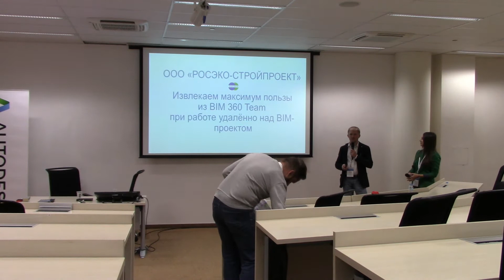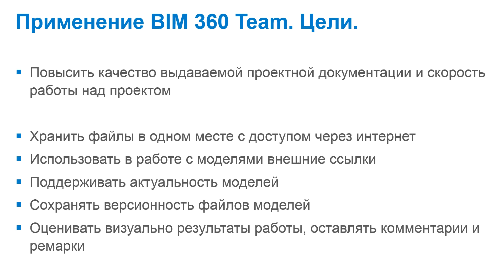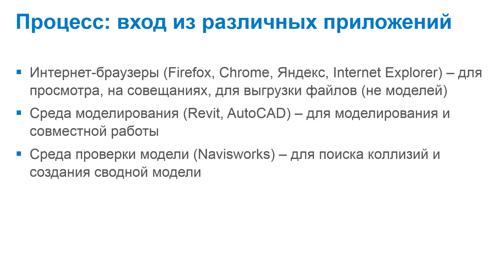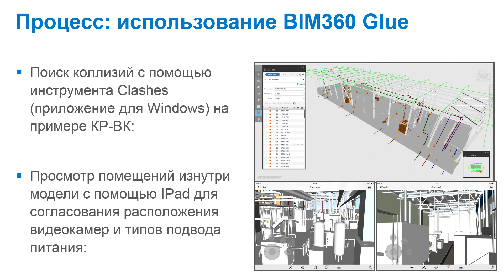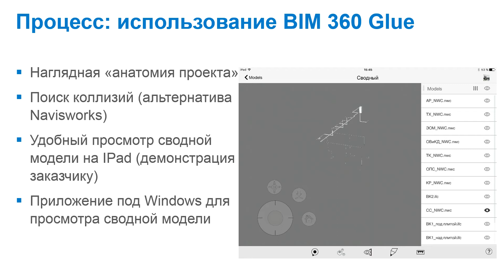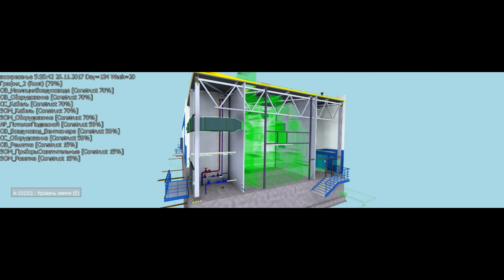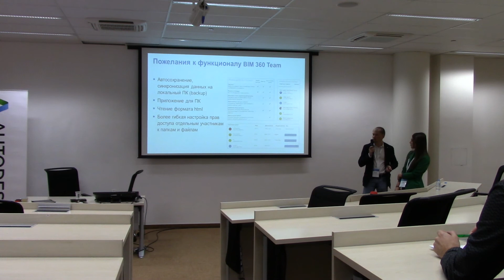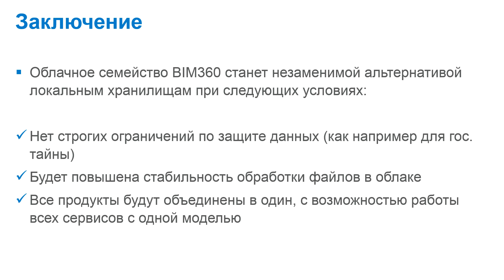Проектирование завода с использованием BIM360Team для координации удалённой работы. Autodesk 2017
Александр Лапыгин, зам. ген. директора по проектированию РОСЭКО, рассказывает об организации удаленной работы в проектировании с использованием BIM 360.
Мероприятие проводили🔽:
🔹Александр Лапыгин, зам. ген. директора по проектированию РОСЭКО